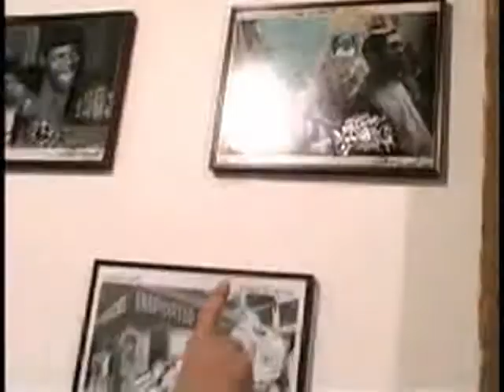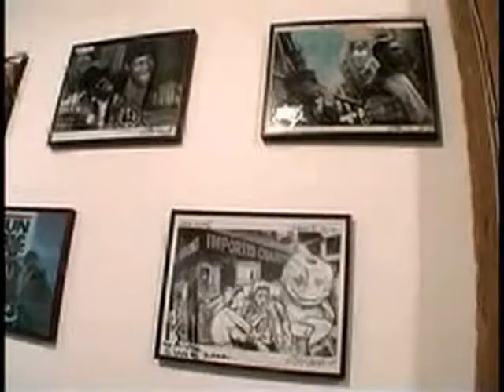Ricky Powell - Funky Dope Maneuvers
Legendary New York street photographer Ricky Powell unveils original collaborations with Subway writers.
Funky Dope Maneuvers - MADE .024 21•06•02